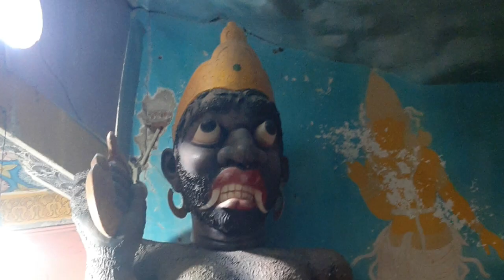දිඹුලාගල ආරණ්‍ය සේනාසනය